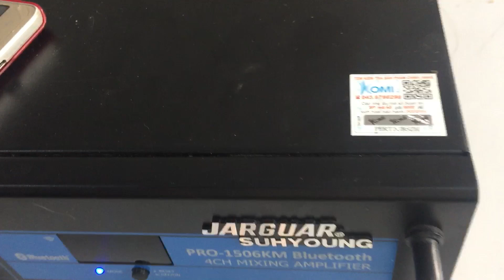Loa lời bjk bs550 , nhạc mềm lời sáng !